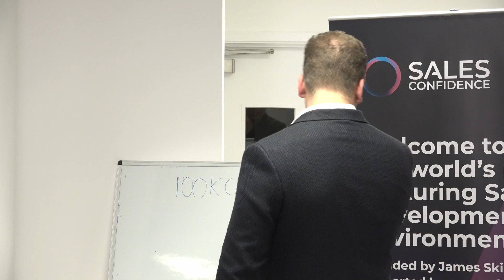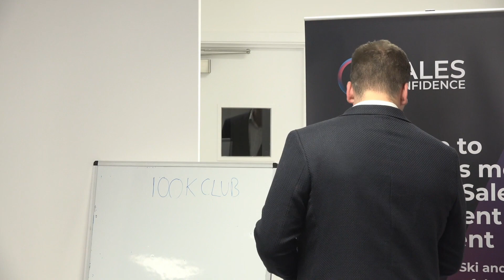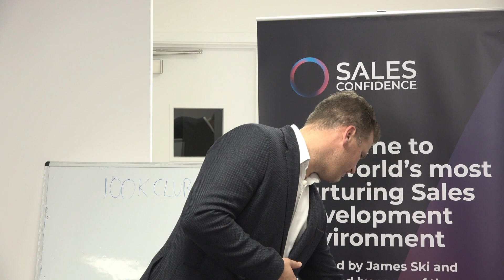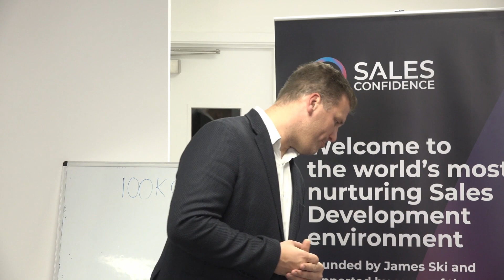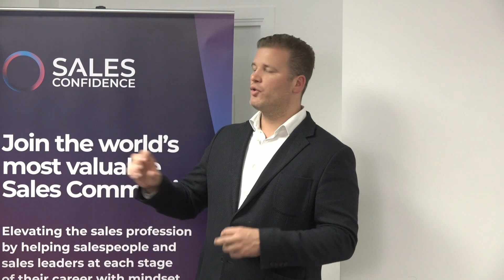How to earn 100k in sales: Key Learnings and next steps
Key things covered in this lesson:

- Summary of key learnings.

- What to do next after the course.

This is a recording of the 100k course, delivered by James on the 14th October 2023.

The course has been designed to help you reach over 100k in earnings, in your sales role, over the next 3 years.